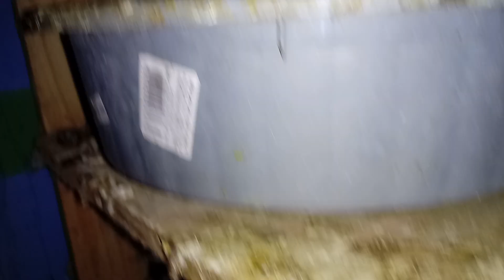OLHA A QUANTIDADES DE FILHOTES 19/05/2021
MOSTRANDO OS FILHOTES